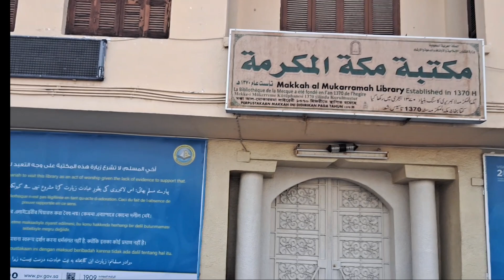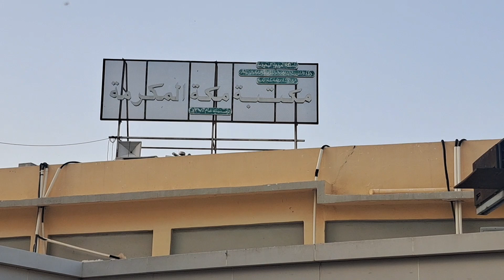AQAA KAREEM (SAW) KI JAYA PADAISH// OR MOJZAAT